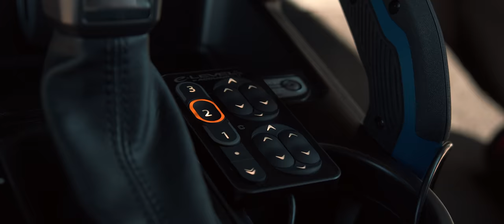World's First Bagged Ford Bronco | SEMA '21 | Vossen HF6-3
Our SEMA2021 coverage begins with one of the world's first. Our friends @accuair decided to develop a custom air suspension kit for the new FordBronco, that when aired out, is able to tuck a 35" tire beneath the overland-ready fenders. Fully aired up, the system functions as 3" lift kit and the Bronco is now ready to take on any trail or terrain. Sporting our 20" Vossen Hybrid Forged HF6-3's in Anthracite, this is the first up on our release list and certainly not the least.

Wheel Specs: 20x9.5"
Tire Specs: 35x12.50x20

The HF6-3 is available in 20", 22" and 24" Diameters in 5 standard and 9 custom finishes, starting at $749 per wheel.

Want Vossen Shirts or Merchandise?  Visit Shop.vossenwheels.com

Click here if you want to learn more about Vossen Wheels

Here at Vossen, we pride ourselves on passion, precision, and performance. Headquarted in Miami, Florida, Vossen manufactures state-of-the-art, TUV Verified Forged Wheels for any vehicle on the planet. Our Hybrid-Forged series fits virtually any year, make, or model of automobile. Thank you for stopping by our Youtube channel. Welcome to Vossen. Welcome to EngineeredArt